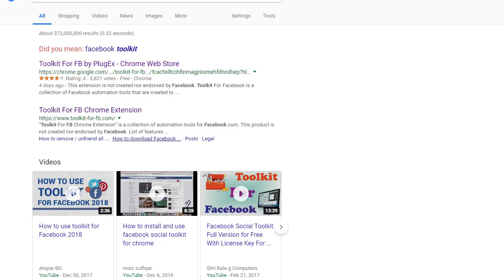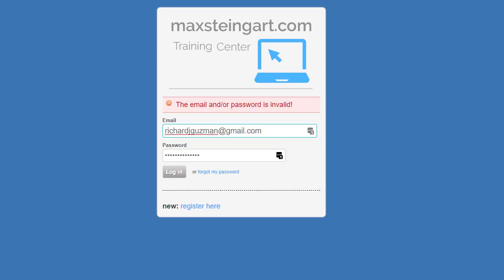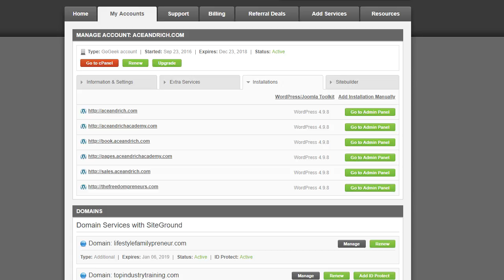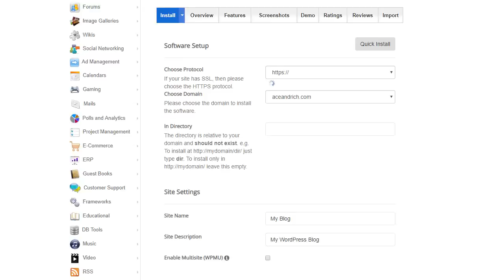Affiliate Marketing for Beginners Ep. 22 - Hot Seat Coaching LIVE